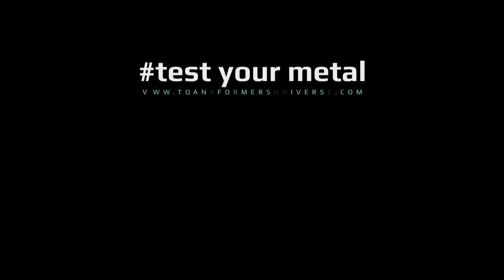Transformers Universe - Decepticon Diabla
Notoriously corrupt and devious, Diabla is an archenemy to the entire Autobot army.

Follow Transformers Universe at GameSpot.com!